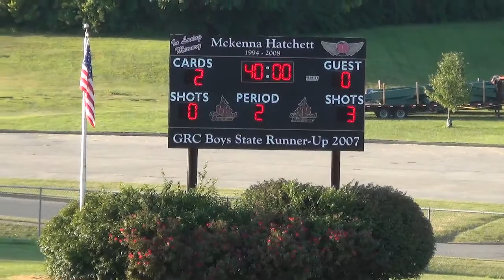JV VS N LAUREL 2nd half 8 15 19